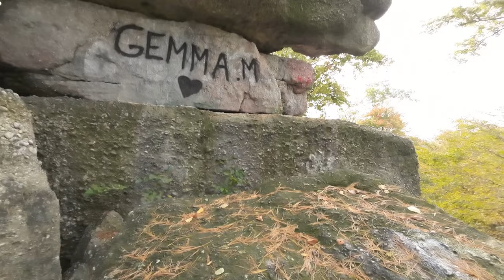Pennsylvania's Boxcar Rocks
Music and VIdeo by Emily Suzanne

Boxcar Rocks in PA.
I have no idea how nature could have created this wall, it's all perfectly smooth quartz stone in some type of geopolymer. Where it sits, I can imagine it being the best view and vantage point of the lands below.

The wall goes on for miles, and I'd love to go back and walk the entirety of it! Watch till the end for Detailed photos!